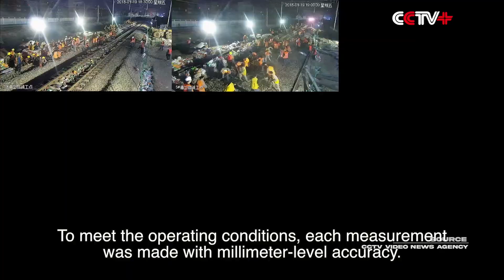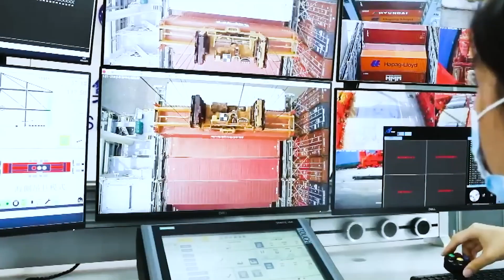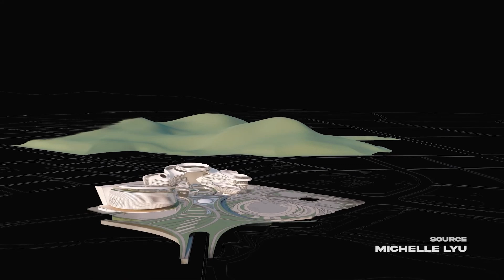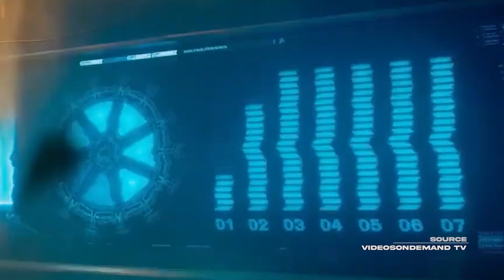China's Insane Building Speed Explained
00:00 Intro
01:01 The Wandering Earth movie
01:34 Huoshenshan Hospital
02:10 Nanlong Railway Station in Longyan, Fujian
02:47 Broad Sustainable Building's T30 Hotel Tower
03:18 Shanghai Yangshan Deep-Water Port Phase 4
03:54 Sanyuan Bridge Demolition and Reconstruction
04:35 Shenzhen-Hong Kong International Center
05:13 Qingdao Overpass Transformation
05:45 Mini Sky City Tower in Changsha
06:17 10-Storey Building in Changsha
06:50 Ark Hotel in Changsha
07:20 The end

SYNOPSIS:
China’s rapid construction growth has redefined global standards, with projects like a 57-story skyscraper built in just 19 days, far outpacing the U.S. in speed and scale. This drive for innovation is even reflected in movies like The Wandering Earth, were China spearheads massive global efforts, symbolizing its vision of unmatched technological prowess. Witness this incredible transformation and join us on the journey toward the future.